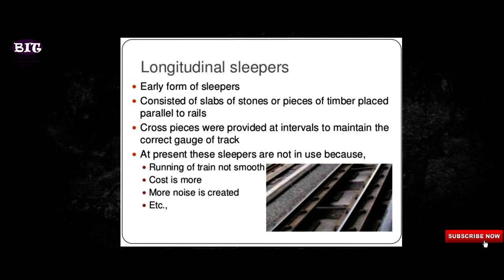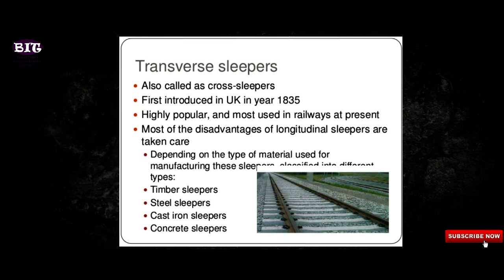Type of Sleepers | Indian Railway || Bengali | রেলওয়ে স্লিপার ক’প্রকার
Today we described what is the Sleepers? What type of Sleepers? Why are used below the rails? How train track change? An Introduction to Switches & Crossings - Network Rail engineering education.
Indian Railway Track Details

What Type of Sleepers || Why Are Sleepers Used Below The Rails || Indian Railway Track || Bengali

Type of Sleepers:
(1) Timber/Wooden Sleepers,
(2) Steel Sleepers
(3) Cast Iron Sleepers
(4) Concrete Sleepers

What Type of Sleepers || Why Are Sleepers Used Below The Rails || Indian Railway || Bengali

পৃথিবীতে এমনও অনেক ঘটনা আছে, যা আমরা স্বপ্নেও কল্পনা করতে পারি না। কিন্তু তা বাস্তবে ঘটে থাকে। এই রকমই ঘটে থাকা পৃথিবীতে বহু ঘটনা নিয়ে আপনাদের সামনে তুলে ধরবো The Bong Information।

এছাড়াও বর্তমানে নতুন নতুন ঘটনাও আপনাদের সামনে ‍তুলে ধরবো। বহু অবিস্ময়কর ঘটনাও তুলে ধরবো আপনাদের সামনে। শুধু পাশে থাকুন আর দেখতে থাকুন Bengali Important Topic চ্যানেলটিকে।

আমাদের অপর একটি চ্যানেল Genial MusicOn। এখানেও আপনাদের support দরকার।